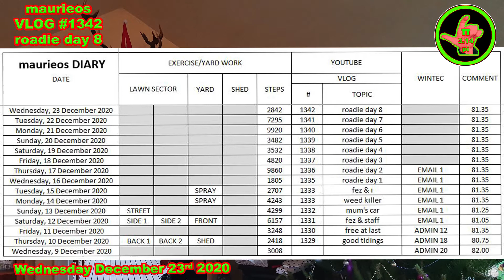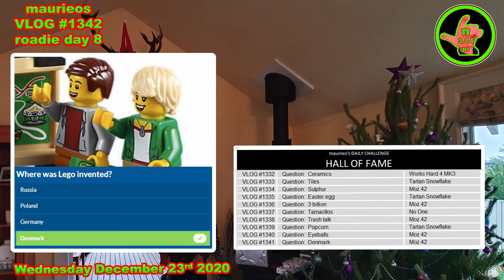maurieos VLOG #1342 roadie day 8